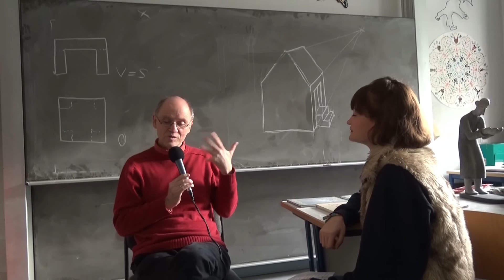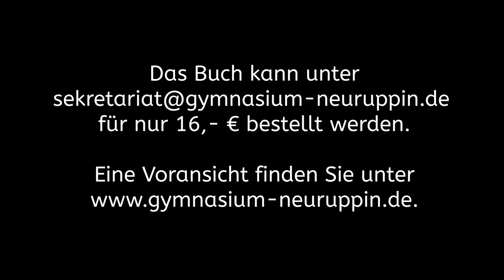Pescado TV - Folge 286 - Herr Goldkuhle - Das Kunstbuch